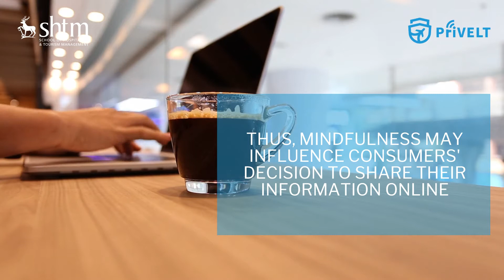Mindfulness and Privacy Concerns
Research in 60 Seconds
Ioannou, A., Tussyadiah, I., Marshan, A. (2021). Dispositional mindfulness as an antecedent of privacy concerns: A protection motivation theory perspective. Psychology & Marketing.